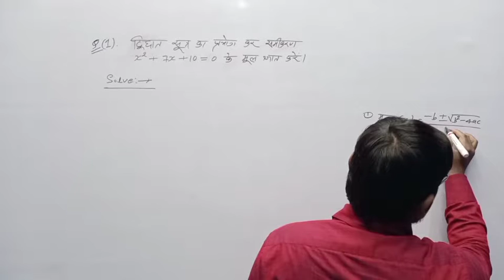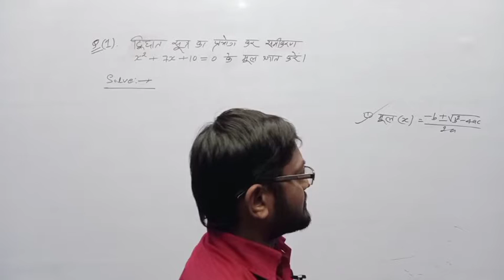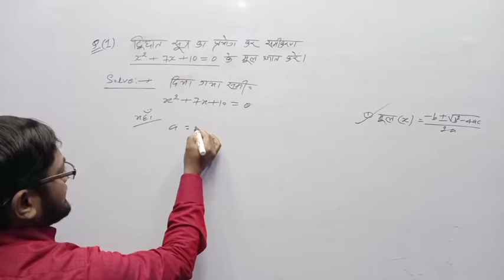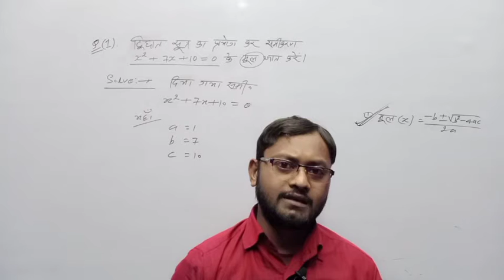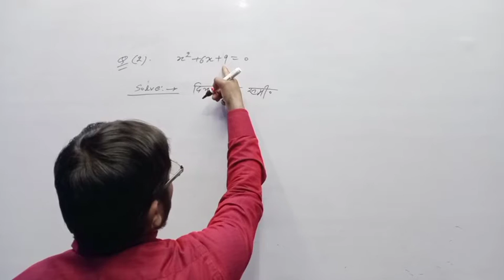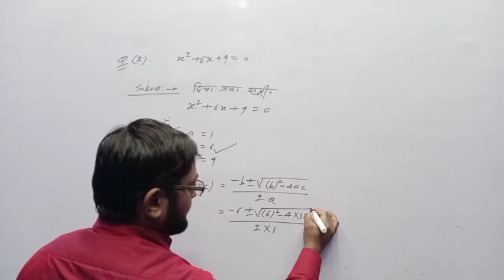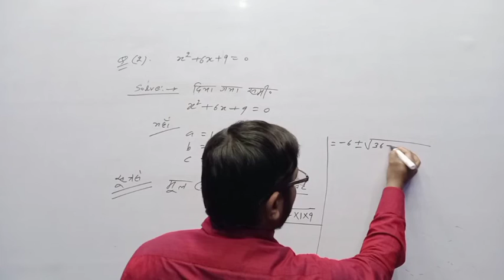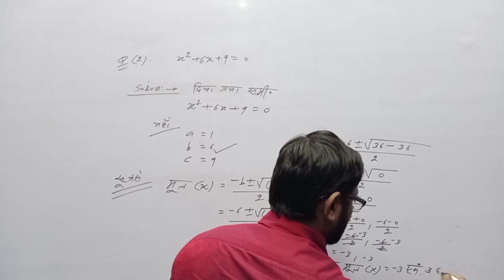द्विघात समीकरण(Quadratic equation) हर बार एग्जाम में पूछे जाने वाले प्रश्न BSEB Class-10th Exam-2023